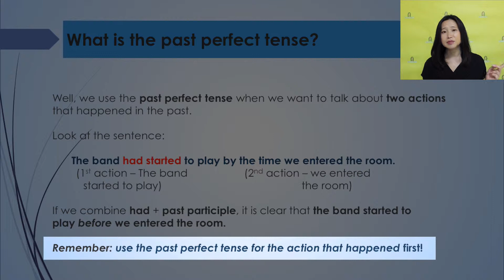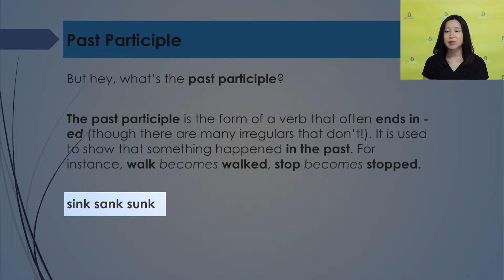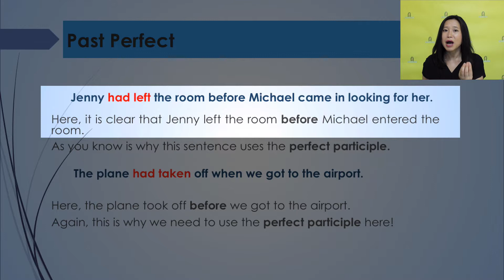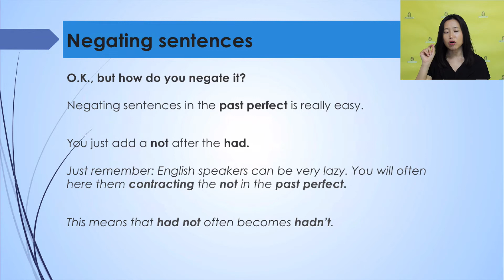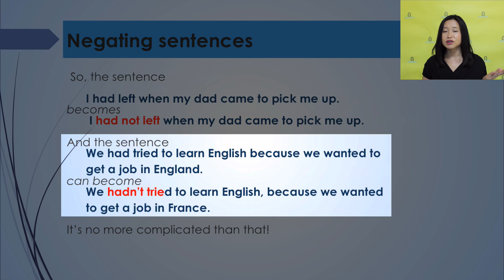什麼是過去完成式 the Past Perfect Tense?